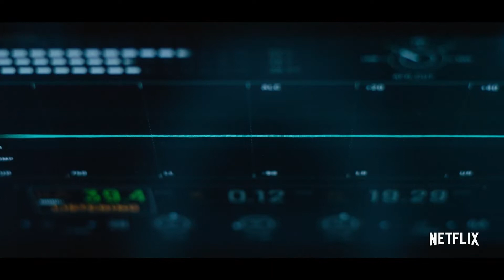The Midnight Sky - Netflix Review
The Midnight Sky is the latest Netflix movie to be released. Starring George Clooney as a scientist during the apocalypse, trying to save a group of astronauts returning to Earth.

Based on the novel "Good Morning, Midnight", The Midnight Sky is a science fiction, post-apocalyptic film directed by George Clooney, and starring Felicity Jones.